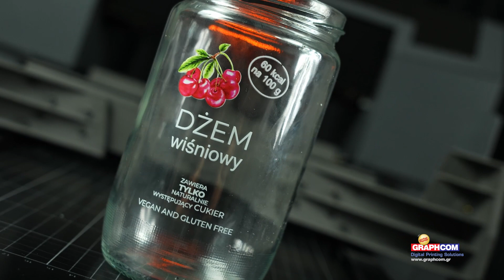Rotor - UV Printing on round products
Τώρα ο εκτυπωτής επίπεδης επιφάνειας UV έχει τη λειτουργία εκτύπωσης σε κυλινδρικά, κωνικά και στρογγυλά αντικείμενα!

Ένας μηχανικός ρότορας, μια περιφερειακή συσκευή που επιτρέπει την ακριβή εκτύπωση σε αντικείμενα με διαμέτρους που κυμαίνονται από 70 έως 115 mm και ύψη έως 260 mm, το καθιστά δυνατό! Η εταιρεία που είναι υπεύθυνη για τη δημιουργία του ρότορα είναι η IMAGO Printer, μια πολωνική εταιρεία κατασκευής εκτυπωτών UV.

Αυτή η καινοτόμος συσκευή είναι εξ ολοκλήρου μηχανική. Ο ρότορας είναι συμβατός με τη σειρά εκτυπωτών Aquila της IMAGO Printer, αλλά μπορεί επίσης να χρησιμοποιηθεί ξεχωριστά ως πρόσθετη μονάδα για συσκευές τρίτων.

Μη διστάσετε και ξεκινήστε να δημιουργείτε προσωποποιημένες εκτυπώσεις σε μπουκάλια, βάζα, κεριά και ότι άλλο θέλετε! Επικοινωνήστε μαζί μας τώρα και θα σας βοηθήσουμε να επιλέξετε την καλύτερη τεχνολογία για την επιχείρησή σας.